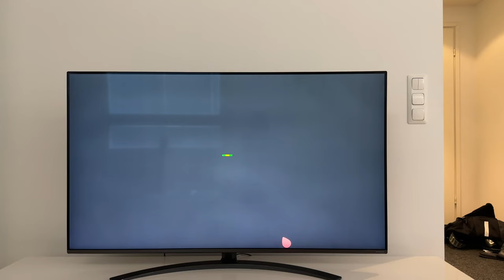Weekend In Training Season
I want you to know me better, so welcome to see what my weekend looks like.

👨 About Me 👨

I’m 24 years old sprinter from Finland. You will see some workouts, races, tips to running and much more!

📱Follow Me 📱